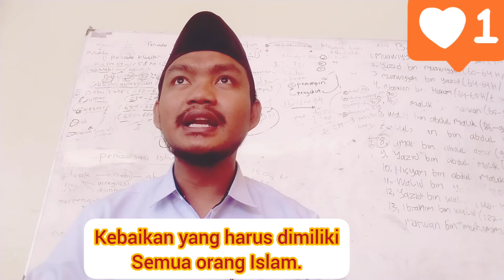kebaikan yang harus dimiliki oleh setiap orang yang beriman kepada Allah SWT.